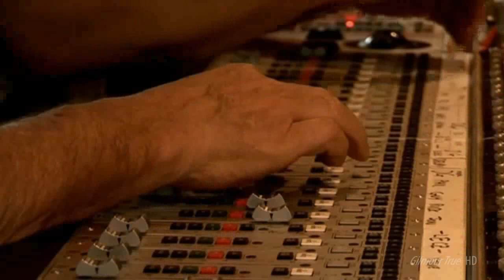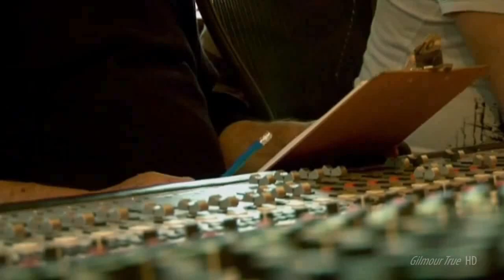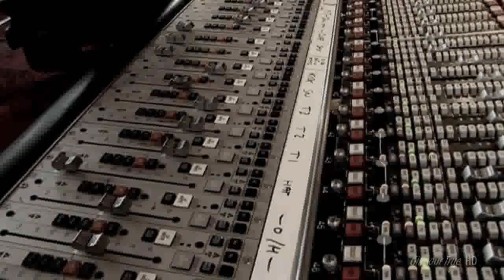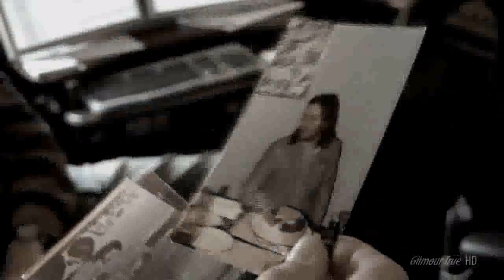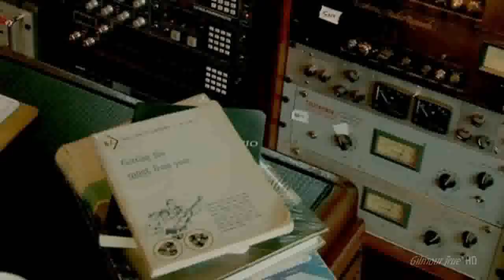Barn Jams - David Gilmour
David with his Black Strat and Richard doing the Barn Jams from a few years ago. We miss you Richard, God Bless You and Your Family.